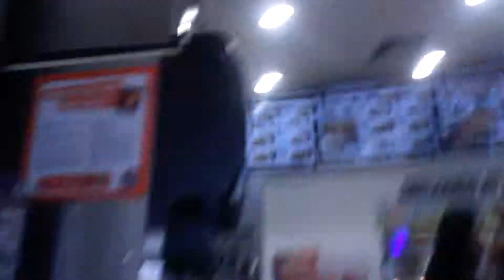MARATONA DOS FESTEIROS! #4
QUARTA PARTE DA NOSSA MARATONINHA!!!

Mateus: ;---;) num achei nada.